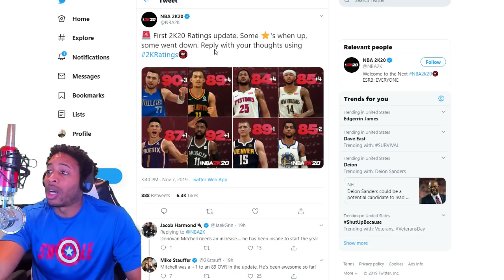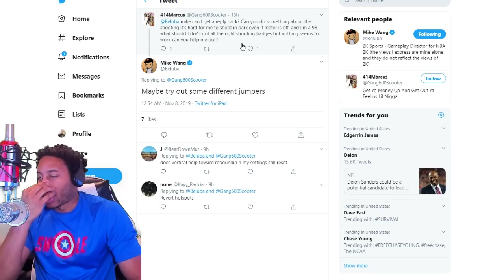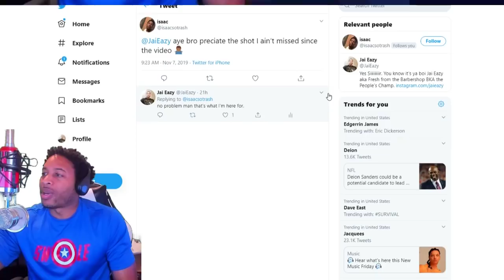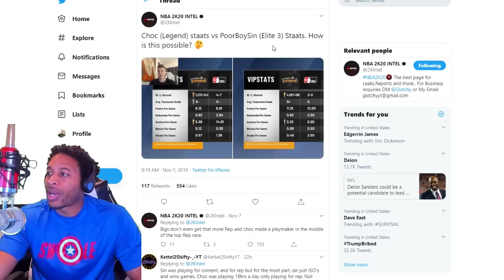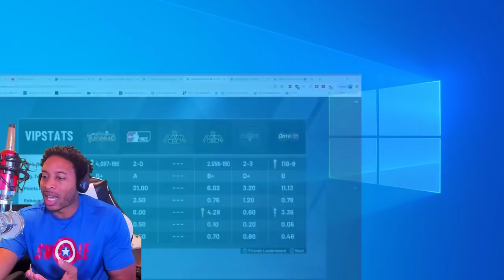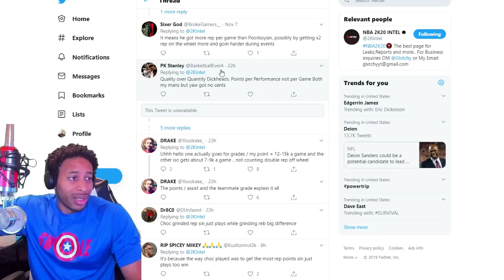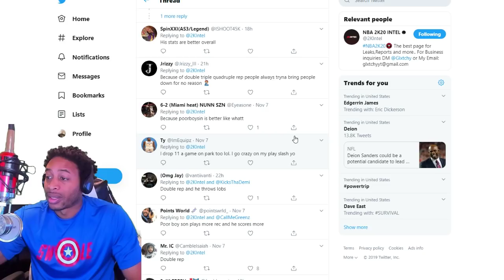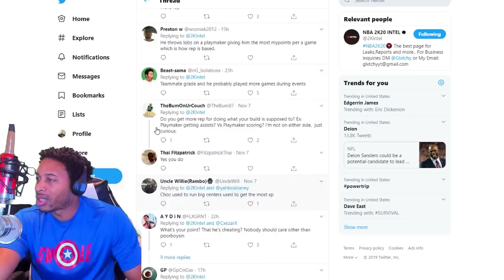NBA 2K20 NEWS - REP RACE CONTROVERSY - PLAYER RATING UPDATES - MIKE WANG JUMPSHOT UNTRUTHS EXPOSED